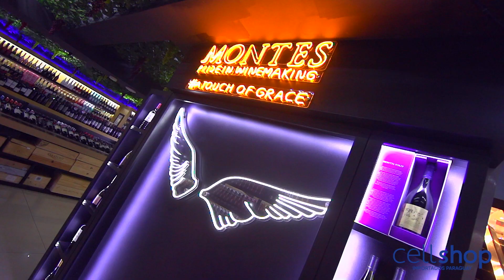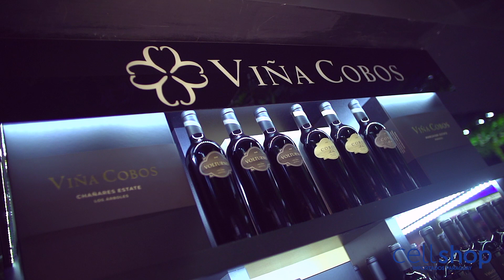Cellshop com novidades da Tommy Hilfiger!!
No departamento de moda casual da @cellshop.py você já encontra os últimos lançamentos da Tommy Hilfiger. Confere só.